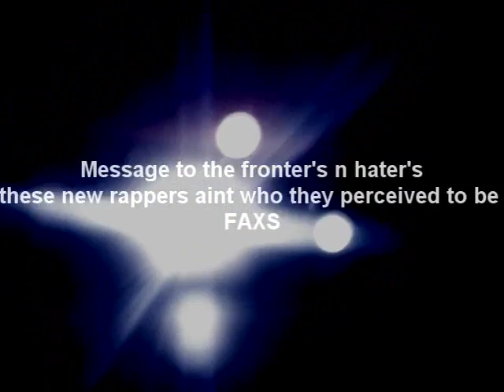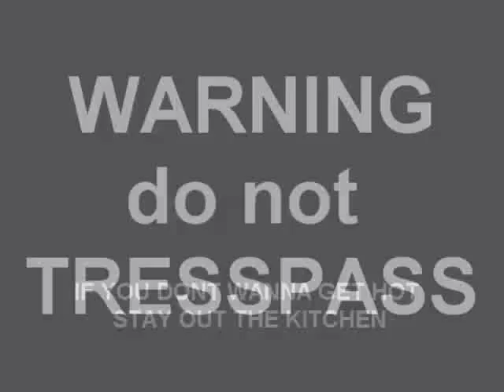ROLLING.wmv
paysofamillz blackrose pcg therose